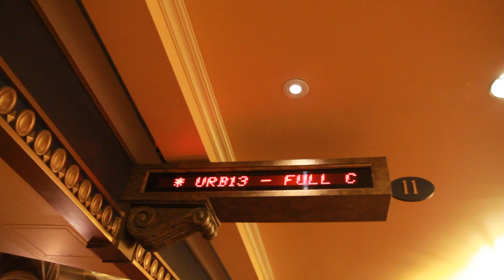Full Circle the Feature - Sold Out Urban World Film Festival (Wins Best Feature Award)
Full Circle WINNER of the Audience Award - Best Feature (Urban World Film Festival 2013)

Directed by Slick & Olli Koivula.
A young pizza delivery boy, Anthoni, faces a life-changing crisis when his curiosity pulls him away from his delivery order into an adjacent apartment's open door. He cannot resist the temptation when he stumbles across a large sum of money in the aftermath of what seems to be a drug deal gone bad. After taking the money his life is thrown into turmoil as everyone he knows and cares about is put in jeopardy. Anthoni's focus turns to revenge when a close friend is killed for his actions. Anthoni goes on his comically charged journey for vengeance as outlandish characters banter through out in this musically infused, urban set comedy-action-drama. Anthoni is focused on avenging the death of his close friend even if it means going up against the neighborhood's most notorious thug, Lomatic.

►Connect With Slick Again

Official YouTube Channel Of Slick Naim

Follow Slick Naim on ALL streaming and social platforms now.